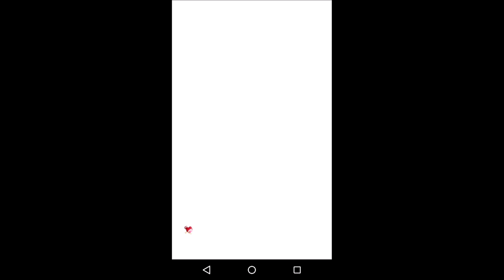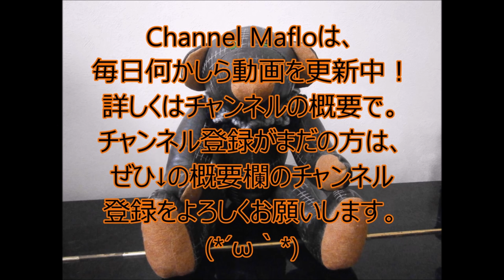【Android】【FPS60】白猫プロジェクト × 実況７１ × 聖女と風色のブーケ疾走編 （White cat project）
相互フォローは人数に限りがあるためお断りすることがあります。